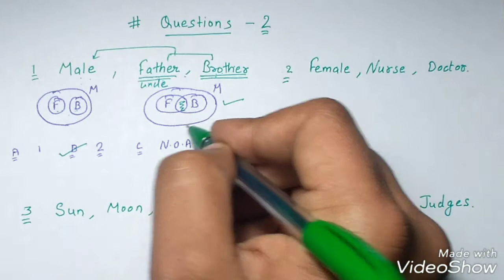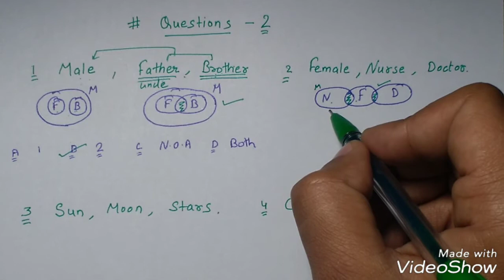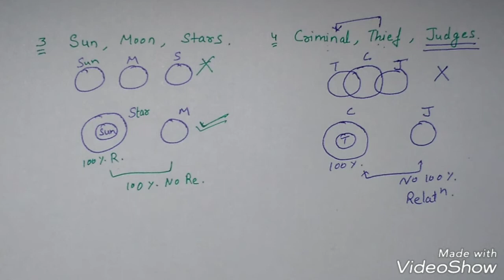Venn Diagram !! Reasoning Class #4 !! Ch-2 !! Part - 2 !!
Hello Everyone,

In Addition to the previous lecture video of VENN DIAGRAM we have uploaded its part -2

Hope you all are practicing with the new questions. in addition to the questions discussed in our videos.
keep practicing to develop your skills.